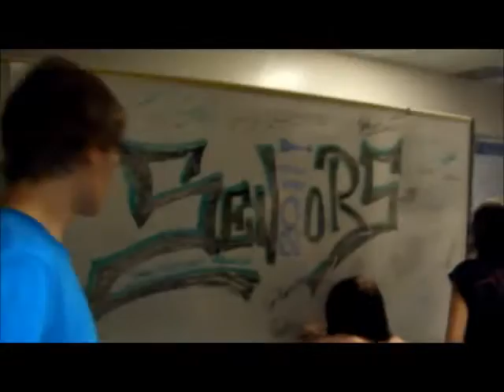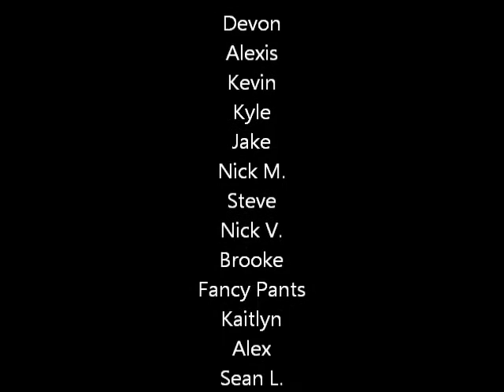Susquehanna Community 2011 Senior Class Prank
Susquehanna Community class of 2011: The making of the Senior Prank

ASCAP ACE - Music Licensing
MUSIC/AUDIO FOR THIS VIDEO INCLUDES:

"TEENAGERS"

Writers:
BRYAR ROBERT C
IERO FRANK
TORO RAYMOND
WAY GERARD ARTHUR
WAY MICHAEL JAMES

Variations:
(none found)

Publishers/Administrators:
BLOW THE DOORS OFF CHICAGOMUSIC
% CARMEN ROMANO FLOOD BUMSTEAD MCCREADY & MCCARTHY
16 W 22ND ST FL 3

Writers:
CHRIS BROWN
DIPLO
JEAN BAPTISTE
RYAN BUENDIA
LIL WAYNE
BUSTA RHYMES

Performers:
CHRIS BROWN
BUSTA RHYMES
CHRIS BROWN

Publisher/Administrators:
AFROJACK - producer
FREE SCHOOL - co-producer
BRIAN STANLEY - audio mixing
MIKE LAYOS - assistant audio mixing
RYAN KELLY - assistant audio mixing

JIVE RECORDS
137 W 25th St

"MEMORIES"

Writers:
RIVERS CUOMO

Performers:
WEEZER

Publisher/Administrators:
RIVERS CUOMO - Producer